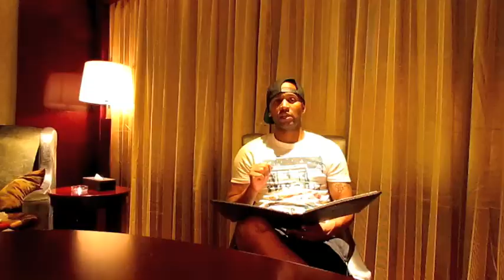Dont Stop - JBoy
2019 - @JBoy - Dont Stop (Salvation)